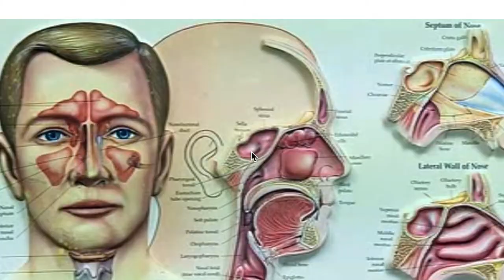Cuide da sua voz - RTP Bom dia Portugal 27/12/2019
Recordar os cuidados com a voz por ocasião do Ano Novo.